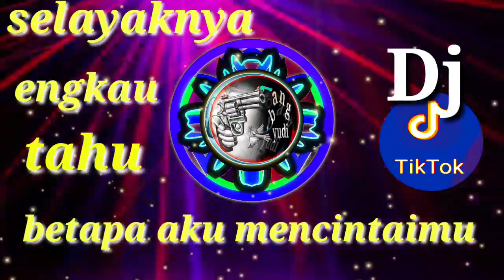Dj Selayaknya Engkau Tahu Betapa Ku Mencintaimu || Dj TikTok Terbaru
Dj Selayaknya engkau tahu betapa ku mencintaimu viral ditiktok

jangan lupa support👉bangyudi

semoga terhibur dengan musik musik dari karya karya remixer dj indonesia

     Terimakasih